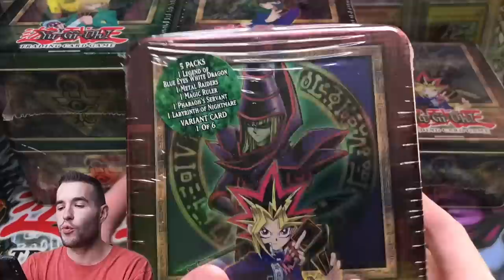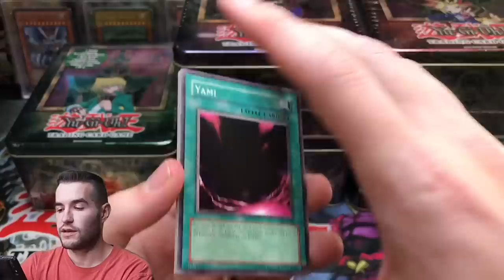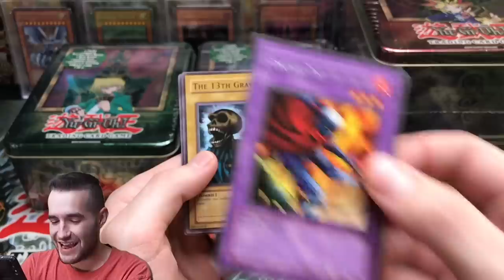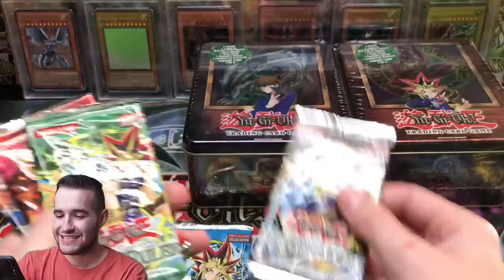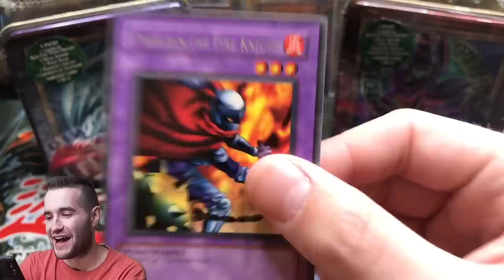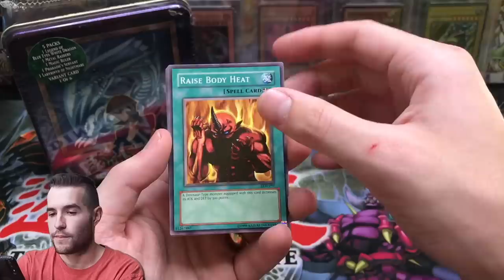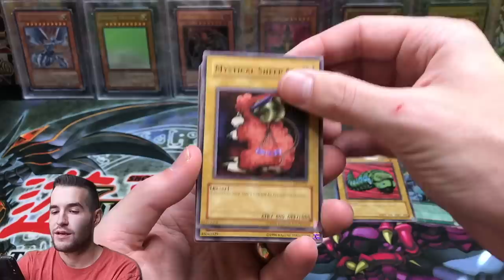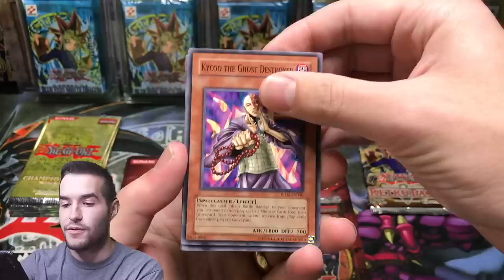OPENING EVERY 2003 YUGIOH TIN EVER MADE!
1) Like the video!
3) Answer the question at the beginning of the video in the comments!

EBAY LINK!

In today's video I will be opening every 2003 tin for the 25K subscriber special!